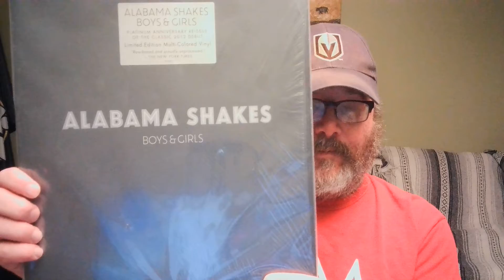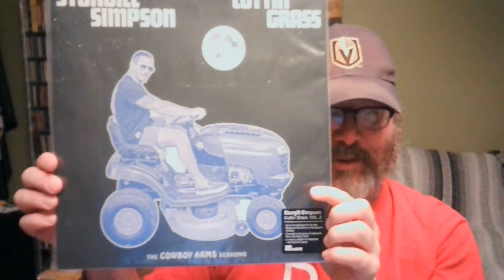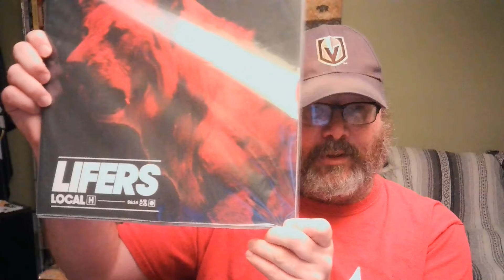AGK's Vinyl Life Contest